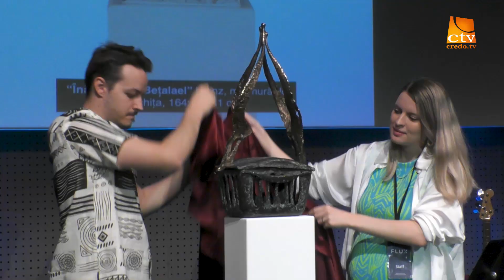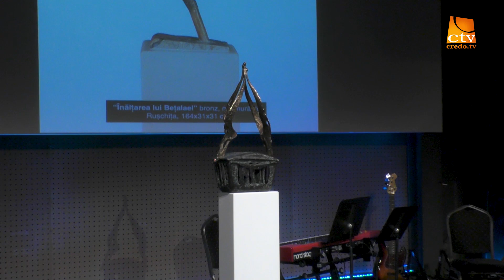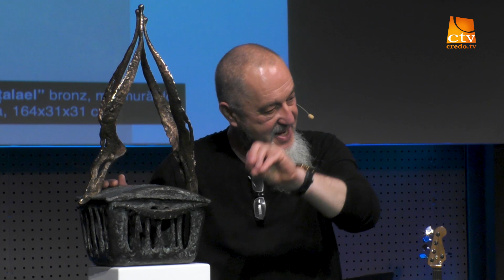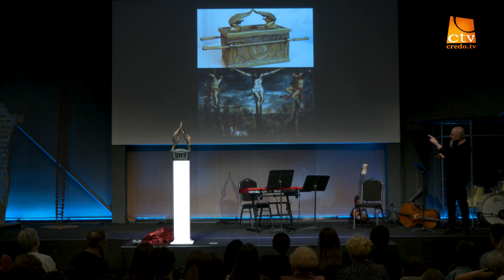Conferința FLUX / Vocație și transcendență / Liviu Mocan, sculptor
Conferința F L U X, un vernisaj special al sculptorului clujean Liviu Mocan, care a culminat cu dezvelirea celei mai recente lucrări a artistului